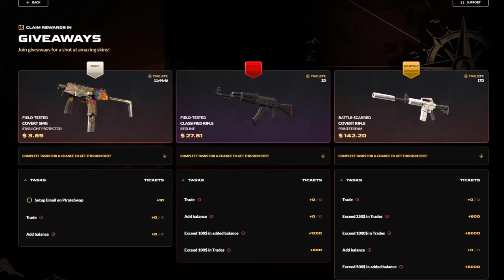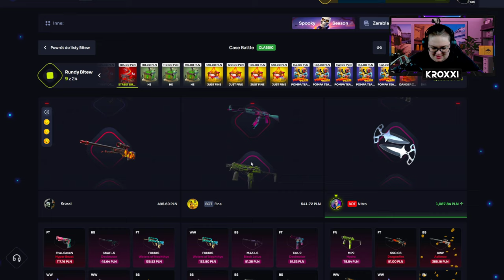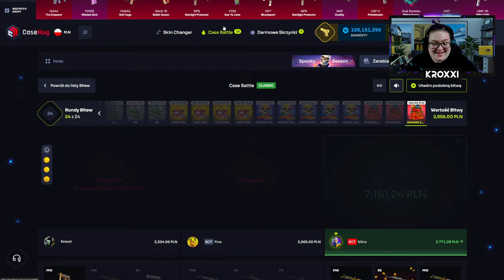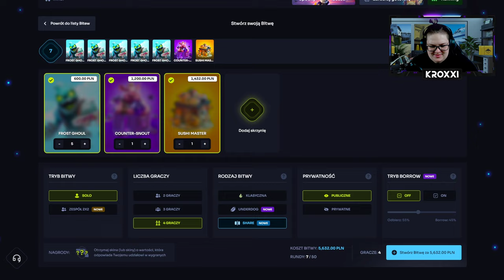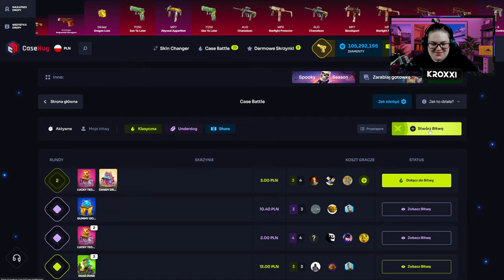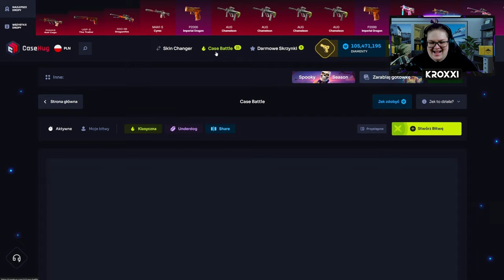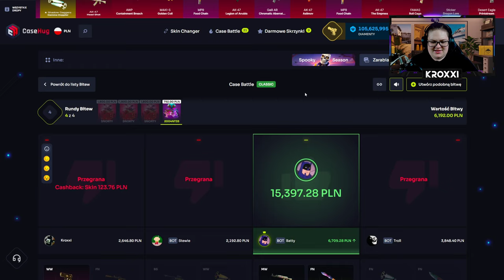🤑 2x AWP DESERT HYDRA na JEDNEJ BITWIE! 😮 *niesamowite* | CASEHUG 💸